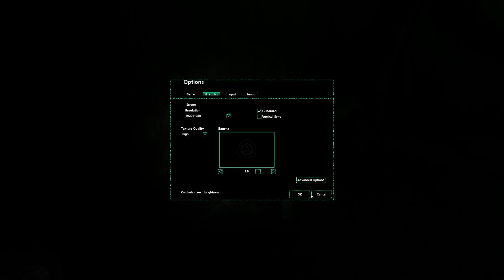SCP: Dark Confinement Origins PL #1 / Kolejna genialna modyfikacja z uniwersum SCP!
SCP: Dark Confinement Origins po polsku // SCP: Dark Confinement Origins

A love letter to SCP and old PS2 games like Silent Hill 2 and Resident Evil 4 that tackles mental health and depression as its main themes.